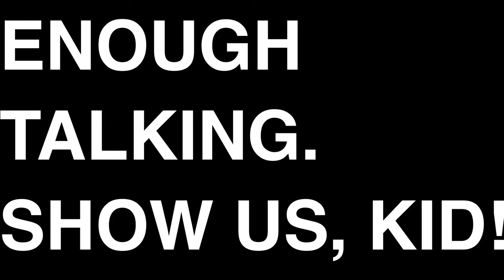lets talk GREG LAUREN.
In this video we are looking at Greg Lauren, one of my favorite designers!